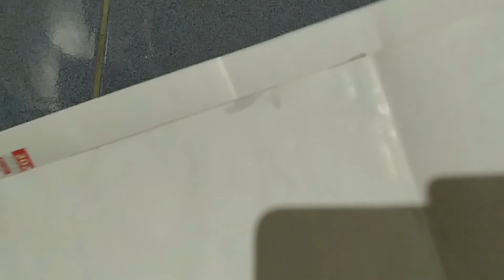BUAT UMBUL UMBUL HAJATAN SENDIRI | Simpel dan Hemat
BUAT UMBUL UMBUL HAJATAN SENDIRI

hallo...
assalamualaikum...
nah di video kali ini aku mau kasih tau gimana cara buat umbul-umbul hajatan sendiri, dan cara buatnya lumayan simpel banget...

penasaran?